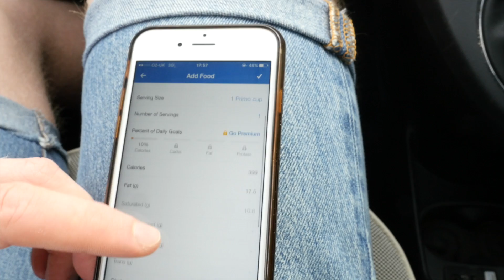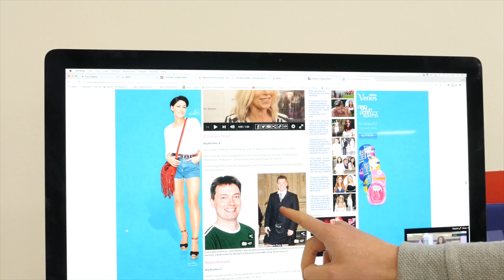The Off Season Diaries Day Twenty One | Bulk Powders Intra Workout Carbs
SOUNDCLOUD MUSIC

In todays episode, I open a Bulk Powders delivery containing some Whey, Intra Workout Carbs (Cyclic Dextrin) and some zero calorie syrup.

Been using intra workout carbs now for just under a year since listening to Trained By JP's advice, currently consuming 50 grams intra.

TMCYCLES WEBSITE

*  Supplementation
*  Tips
*  Questions for videos on the off season